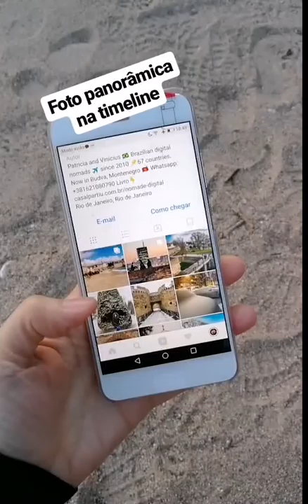Levei um esporro de alguém do Youtube | Instagram Stories 6 | Nômades Digitais